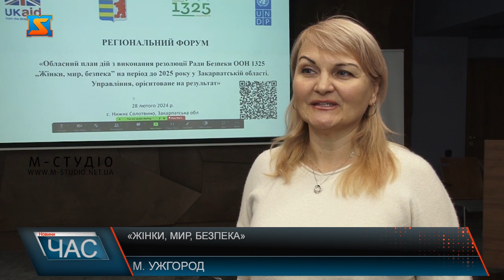«Жінки, мир, безпека»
На Закарпатті відбувся форум щодо реалізації обласного плану дій резолюції Ради Безпеки ООН 13 25 «Жінки,мир, безпека». Пані Ганна розповідає  чим займаються з жінками у школі безпеки для жінок та дівчат, яку очолює.  ЇЇ створили в Ужгороді 3 місяці тому. Тут всі охочі жінки  займаються безкоштовно. Втілили ідею в життя за підтримки Уряду Королівства Нідерландів. І це тільки один із проєктів, що вдалося реалізувати  в рамках реалізації обласного плану дій резолюції Ради Безпеки ООН 13 25 «Жінки,мир, безпека». Національний план дій існує з 2016 року, однак у зв’язку з великою війною, його довелося переглянути. Закарпаття наразі єдина область в Україні, яка прийняла обласний план дій з фінансуванням. В рамках проєкту об’єдналися кілька десятків жіночих громадських діячок. На регіональному форумі обговорили завдання, які вдалося виконати. А також говорили про плани на майбутнє. Учасники форуму поспілкувалися з представниками різних громадських організацій. Обмінялися досвідом, говорили про свої регіональні перемоги. Ну, а власне форум об’єднав тих, хто готовий працювати заради змін на краще.